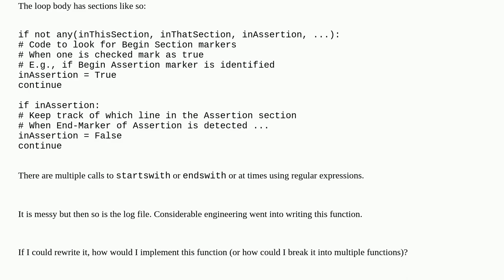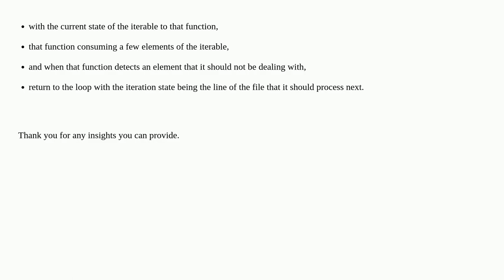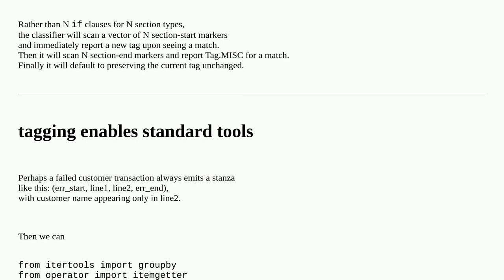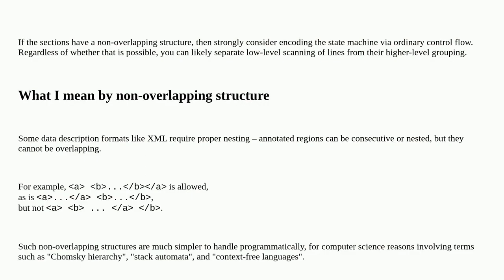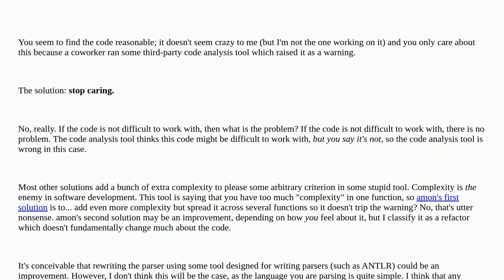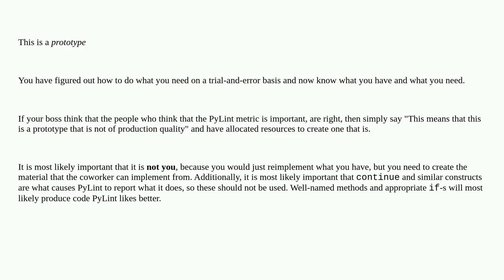Reducing cyclomatic complexity of a state machine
A special thanks goes out to the community

  python finite-state-machine loops cyclomatic-complexity